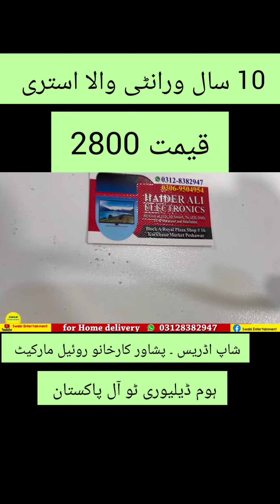10 years warranted iron istri at Rs 2800 only